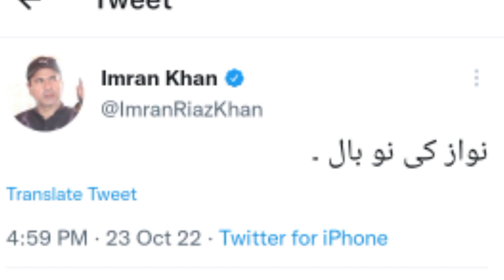Anchor @imranriazkhan1 Reaction on Pakistan team losing match against India who is responsible ?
Anchor ‎ImranriazKhan  Reaction on Pakistan team losing t 20 match against India cricket Worldwho is responsible ?